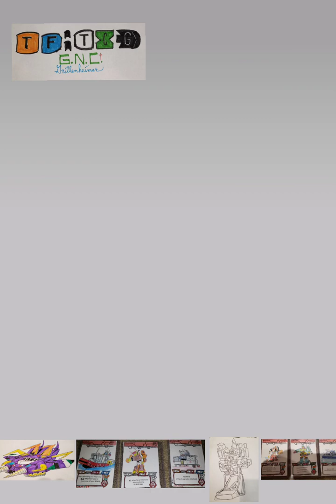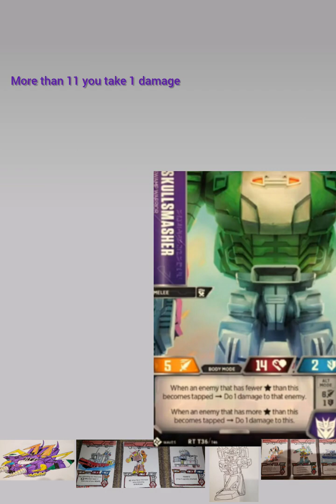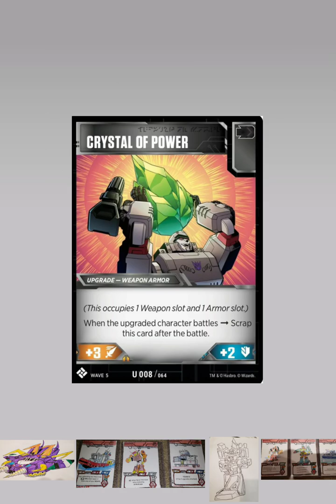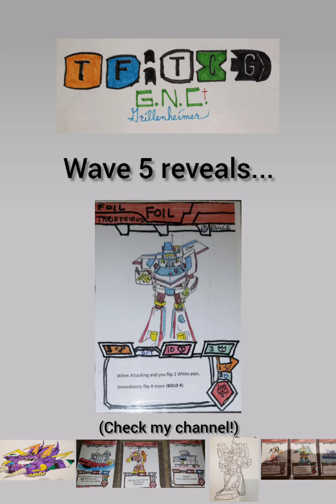GnC: Transformers wave 5 recent reveals...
Trying a different style of video for a change... didn't realize it's VERTICAL guys!  It goes QUICK!  May not have touched on every little detail, just going over most general of these cards & characters.  Feel free to correct me, tell me what you like, except to see in wave 5, and if any of these cards or characters seem all that good to you?  So far I believe we have seen 4 heads so far.  Grax, Monzo, Flameout and Flintlock!  I wasn't to keep on how they've done the Headmaster (now Titan Masters...), but I think will work pretty well.  The coming boosters for 5 could be much less redundant (with character drop rates!) than wave 3 & 4, I hope.  Roll out!

Some characters, likenesses, and logos owned by copyright by WotC & Hasbro.